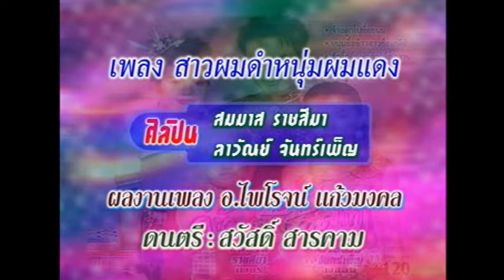สาวผมดำหนุ่มผมแดง - สมมาส ราชสีมา ลาวัณย์ จันทร์เพ็ญ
คำร้อง-ทำนอง: อ.ไพโรจน์ แก้วมงคล
เรียบเรียงดนตรี: อ.สวัสดิ์ สารคาม
อัลบั้ม: คู่รักพักร้อน 2 (กันยายน 2544)

© เอส เอส มิวสิค เอ็นเตอร์เทนเม้นท์